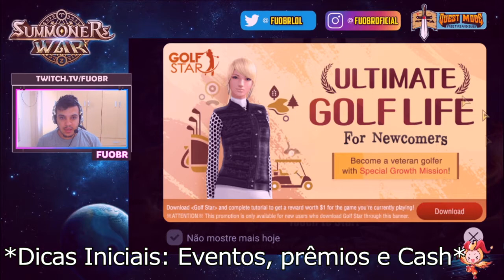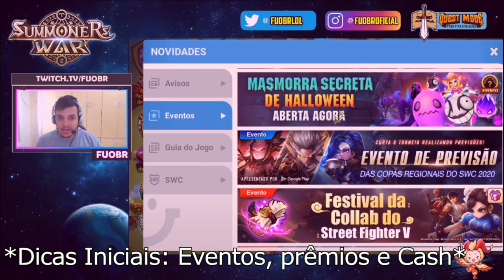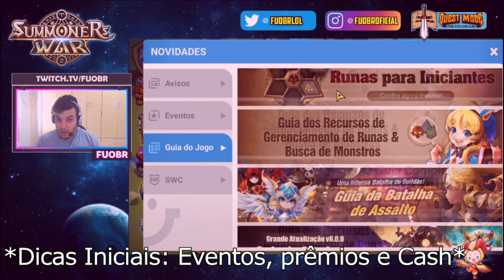Serie: Detonado Summoners War [Ep.2] - DICAS PARA INICIANTES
Mais um Episodio da Serie: Detonado Summoners War! EP.2 - DICAS PARA INICIANTES
🟪 Lives Todos os dias na Roxinha - FuoBR 🟪
⬇️ Leia a Descrição ⬇️

VIRE MEMBRO DO CANAL  E AJUDE O CANAL A CRESCER

SÉRIE COMPLETA - DETONADO SUMMONERS WAR - PARA INICIANTES

TIME FÁCIL E FARMAVEL PARA GB10 / DB10 / NB10 - Summoners War

TIME FÁCIL E FARMAVEL PARA RAID 5 - Summoners War

TIME PASSO A PASSO BJ5 ( SPEEDRUN RAID 5) - Summoners War

TOP 5 MONSTROS PARA INICIANTES - Summoners War

Canal: FuoBR
Nosso Instagram: @fuobroficial - Nudes la todos os dias Kappa
Jogos Mobiles Grátis
Nosso Twitter: @fuobrlol